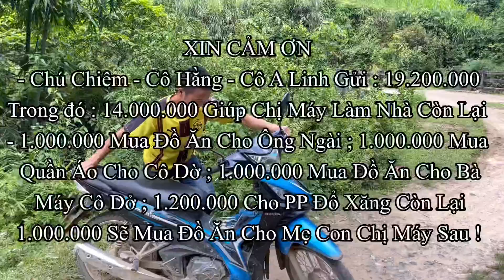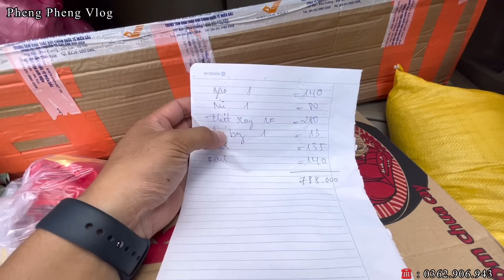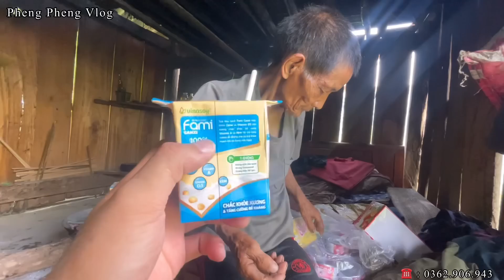Thăm Biệt Thự Me Me Của Đại Ca Ngài Và Báo Tin Cực Vui Cho 2 Mẹ Con Chị Máy Mù . Pheng Pheng Vlog